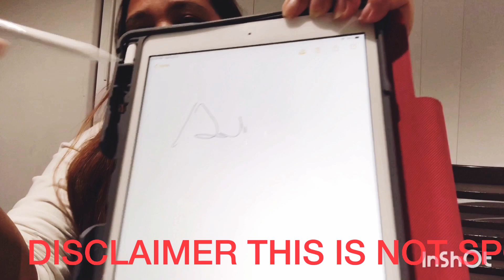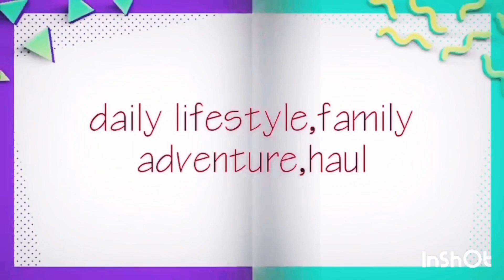DISCLAIMER THIS IS NOT SPONSOR//UNBOXING APPLE PENCIL